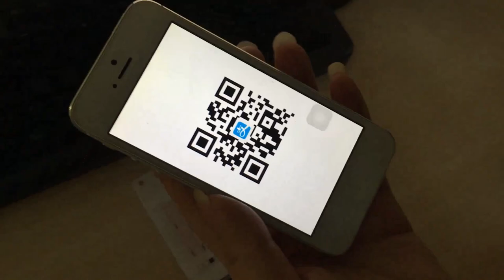【New】How to use Excelvan 2D QR Code image Barcode Scanner to Scan QR code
More detail

---Excelvan 2D QR Code image Barcode Scanner to Scan QR code

Features：
-Supporting USB interface.
-Scan 1D/2D barcode on the electronic screen, also including physical and picture.
-The indicator light is green when you scan, the indicator light is off when not working.
-Please try several times to select suiatable angle for scanning.
-Support system：WinXP/7/8/8.1/10/Vista/Android/IOS.
-Perfect for supermarket, warehouse, library, and bank, etc.